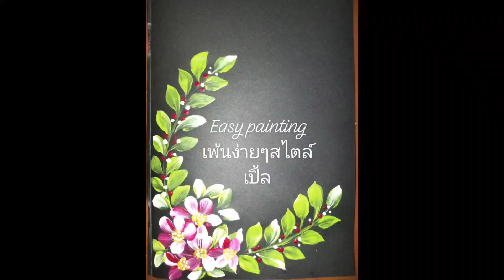Easy painting flowers coner design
Acrylic colors
White
Carmine
Yellow green
Yellow deep
Round brush #4,#6
Angel brush 1/4